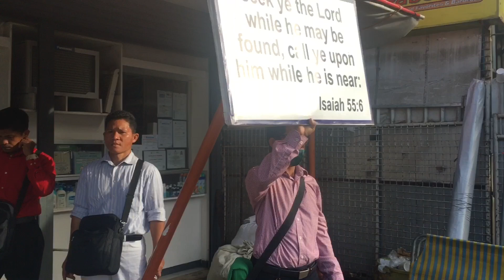Karun Ang Adlaw Sa Kaluwasan